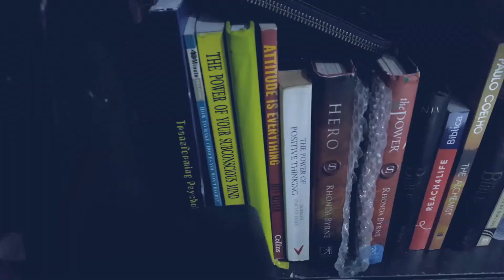Mobile Film-making | FILM BY SAMSUNG NOTE5 WITH SMOOTH Q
Edited on Movie Maker Galaxy note 5.